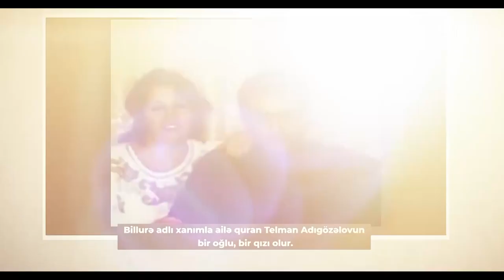Bu gün Azərbaycan teatr və kino aktyoru, Xalq artsti Telman Adıgözəlovun ad günüdür - ARB TV